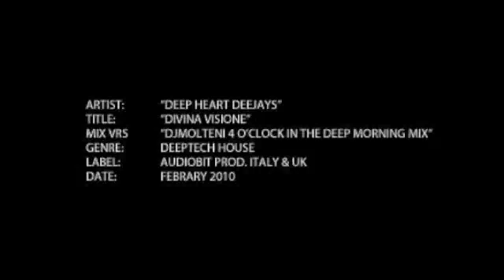DEEP HEART DEEJAYS - DIVINA VISIONE (Dj Molteni 4 O'Clock In The Deep Morning Mix)